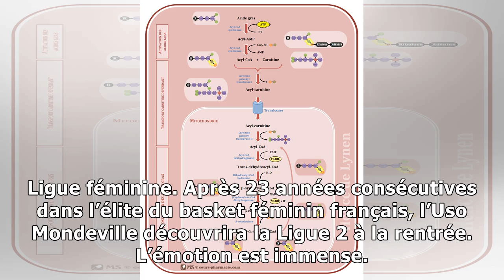Mondeville, quand l’onde de choc se propage